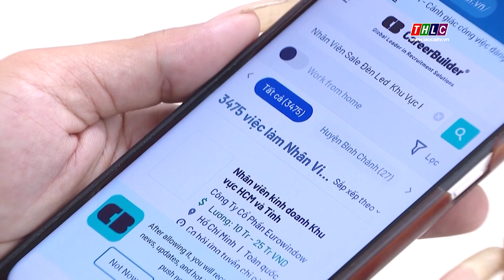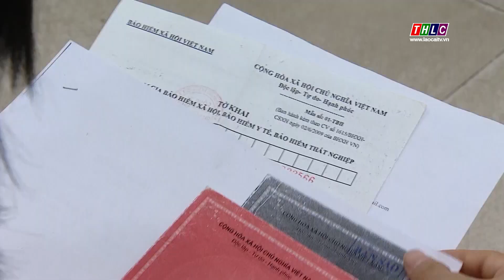Lao động lớn tuổi với nỗi lo tìm việc | THLC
Laocaitv.vn - Trong bối cảnh thị trường lao động có nhiều khó khăn, tìm việc với lao động trẻ đã khó, với lao động lớn tuổi càng chật vật hơn. Tuy nhiên, vẫn có nhiều cơ hội việc làm mới nếu như nhóm lao động lớn tuổi chủ động nâng cao tay nghề, cập nhật những kiến thức, kỹ năng mới để thích ứng với xu thế của thị trường lao động.

Đài Phát thanh - Truyền hình Lào Cai